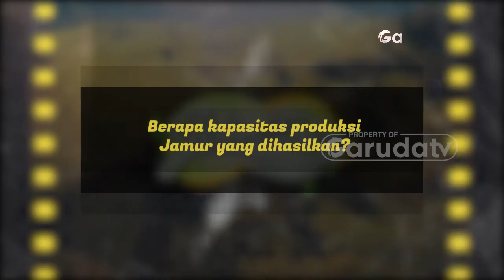JAMUR HALWA - LIMBAH YANG MENJADI BERKAH PART 1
ketidaksengajaan yang dilakukan oleh mantan abdi negara terhadap pertanian, membuat dirinya bertekad untuk membuat inovasi baru sistem pertanian dikalangan milenial yaitu Jamur Halwa.
Bagaimana langkah mantan abdi negara terhadap inovasi bertani jamur ini?

Lokasi : Jamur Halwa, Desa Jambu Luwuk - Bogor

Jangan lupa saksikan JALAN TANI setiap hari Jumat pukul 10.00 WIB. Hanya di Garuda TV, Indihome, web streaming dan aplikasi mobile (Android dan iOS), dan juga Satelit Telkom 4 (Merah Putih), Frekuensi 4080 Mhz, Symbol Rate 32677, Polarisasi Horisontal dan SID 008.

Saksikan di berbagai platform siaran GARUDA TV:
📡 Indihome: Channel 133
📡 BANTEN-1: Kanal UHF: 35 - Frekuensi: 586